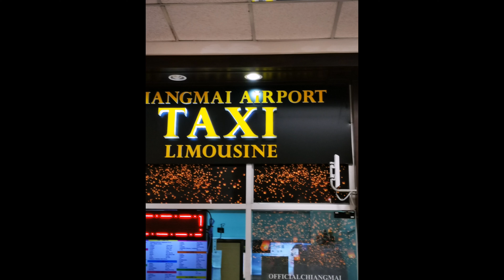THAILAND TOUR 2020 SUPER DUPER WORTH IT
It's nice to unwind sometimes enjoy life mga lalabs stress free and Thailand is great for me as what I experienced.